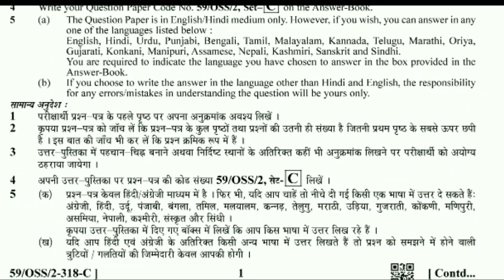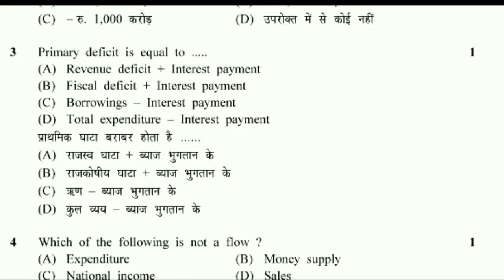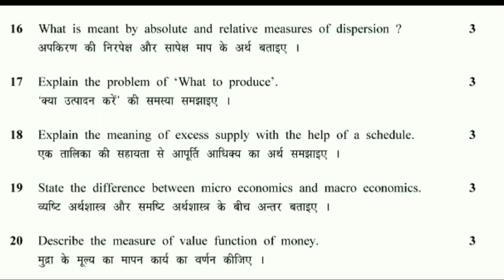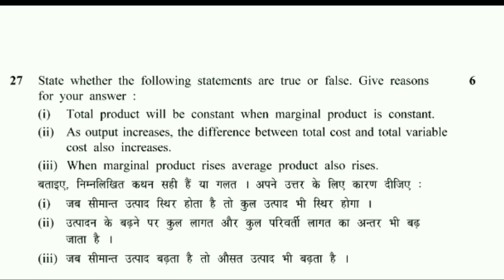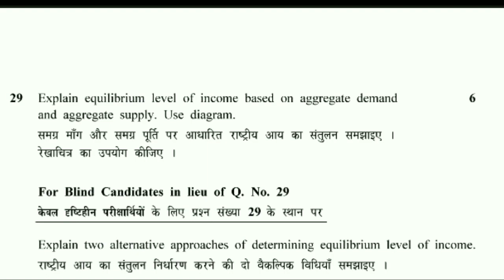NIOS | PLUS TWO | ECONOMICS | MODEL QUESTION PAPER | 2022 OCTOBER EXAM | PREVIOUS QUESTIONS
NIOS Plus Two Economics Model Question Paper.

NIOS | PLUS TWO | ECONOMICS | MODEL QUESTION PAPER | 2022 OCTOBER EXAM | IMPORTANT QUESTIONS